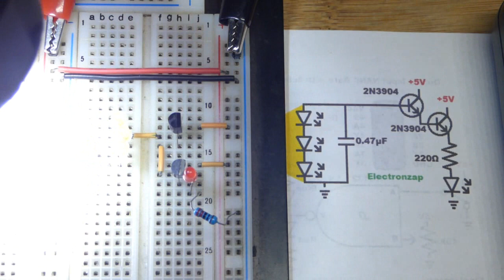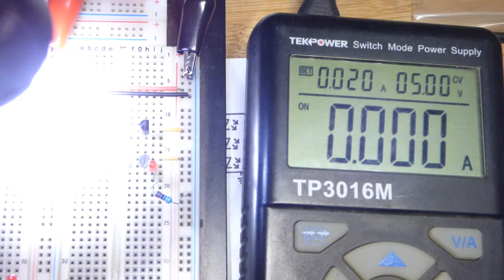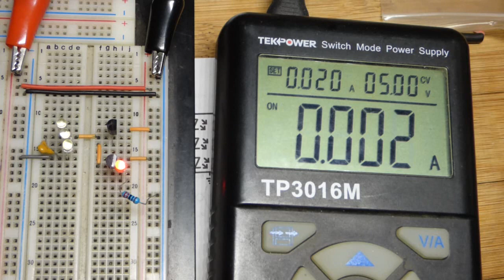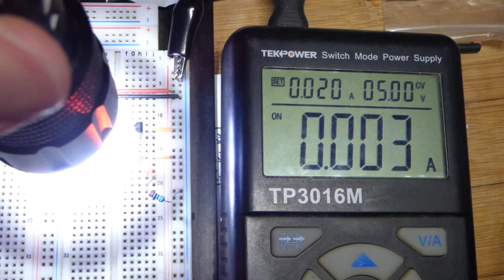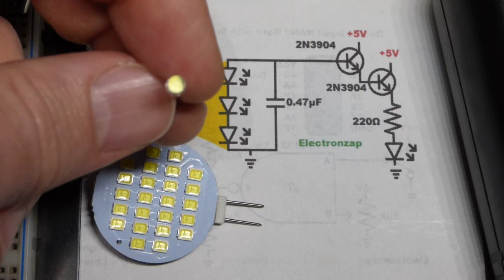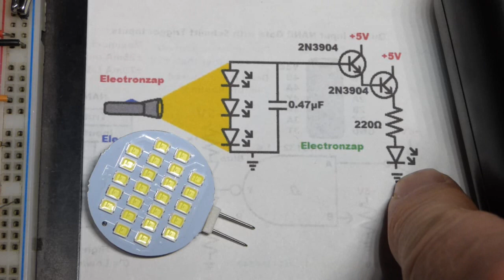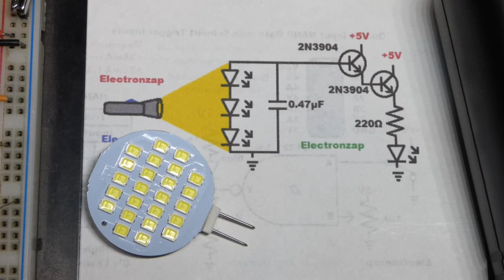Testing more LED colors when used as a light sensor with NPN BJT 2N3904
for most of the diagrams I've used in my videos.